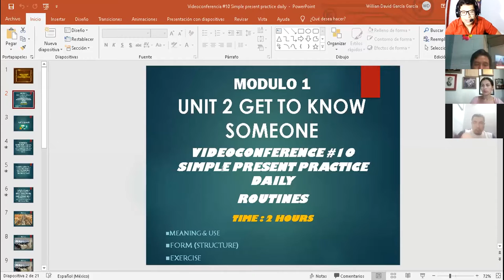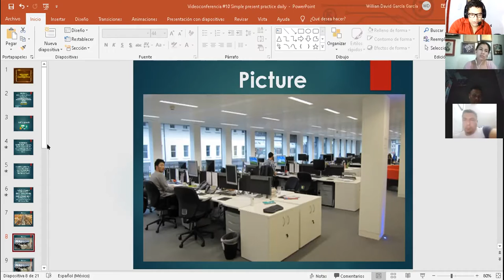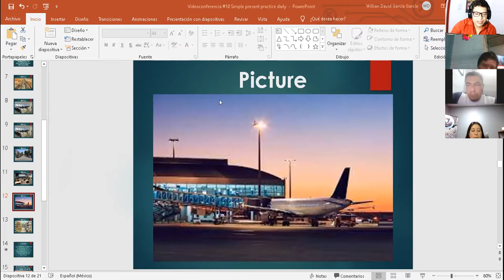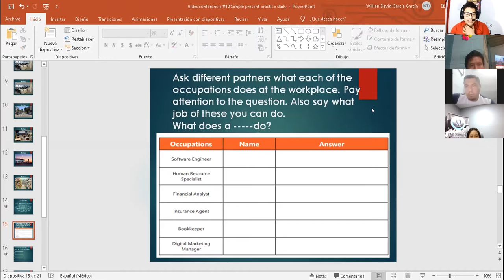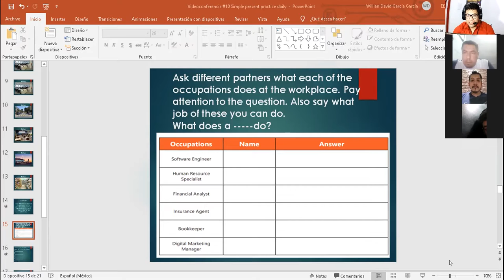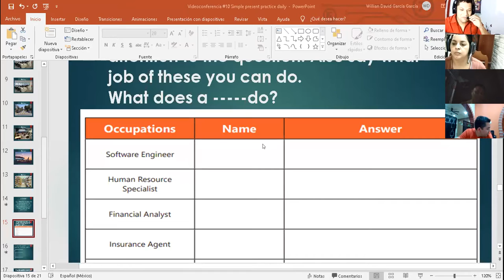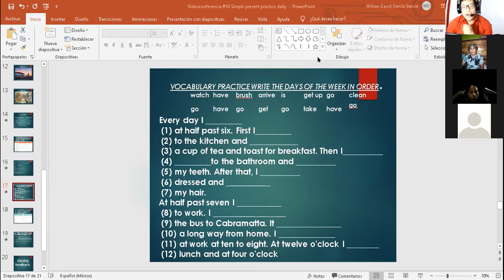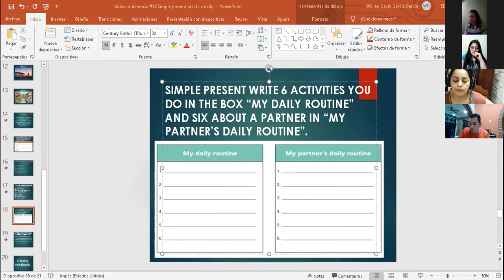Ingles Corporativo- Videoconference #10 Simple present practice daily routines